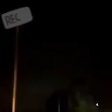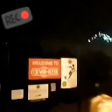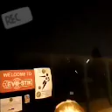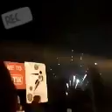FIREWORKS!!!!!!!(bomb fire Night)